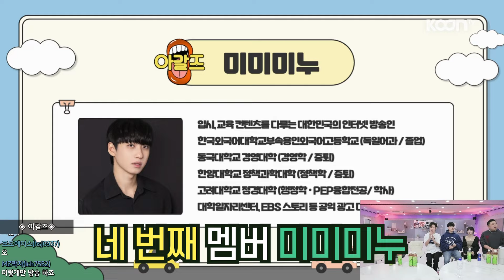오디오 1초도 안 비는 방송인들을 한 자리에 모았더니 생긴 일🔥🔥 (With 장지수 윤개굴이 와나나 미미미누 카라미 주둥이) I 아갈즈